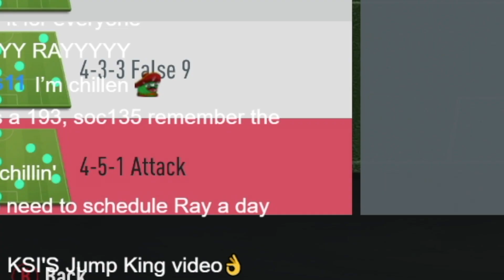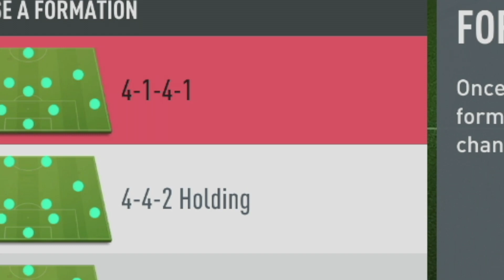We Got Our First EPL TOTS! Fifa 20 Ultimate Team Draft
We Got Our First EPL TOTS! Fifa 20 Ultimate Team Draft! OMG tell me Alisson doesn't look like Mufasa!